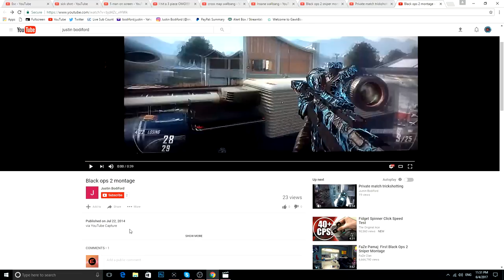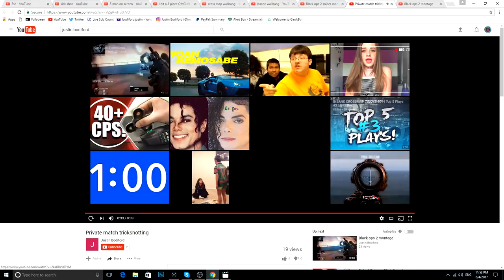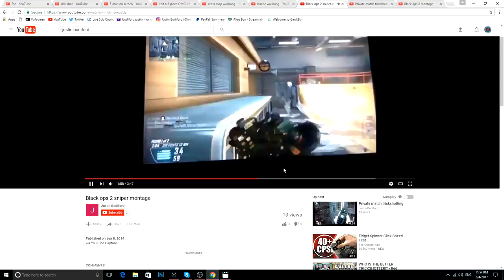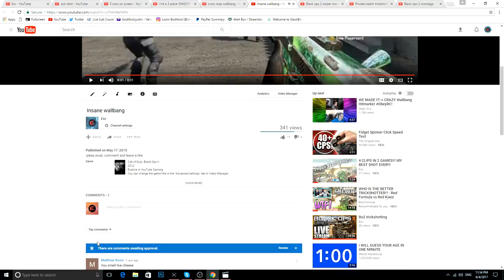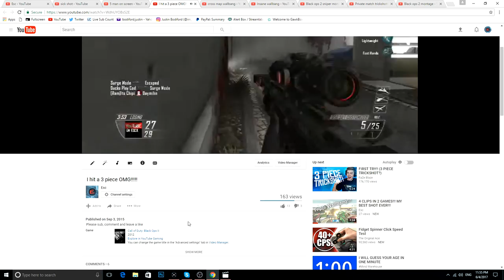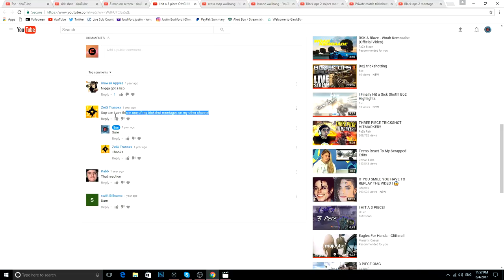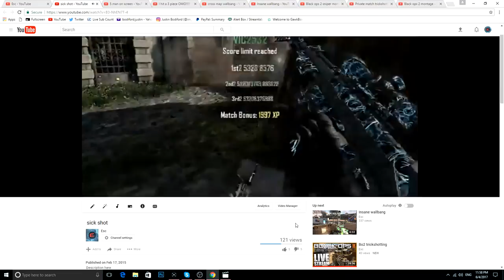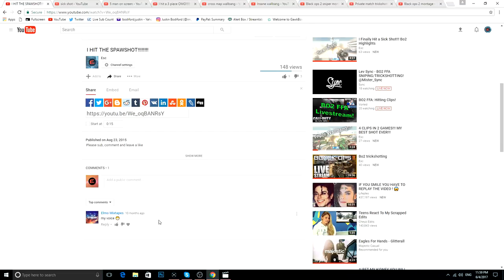Reacting To My Old YouTube Videos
I cant believe its been 2 years doing youtube. I really appreciate all the support.

I Hope You Enjoy This Video And Please Leave Support, Comments and Positive Criticism To Help Me Improve My Content.